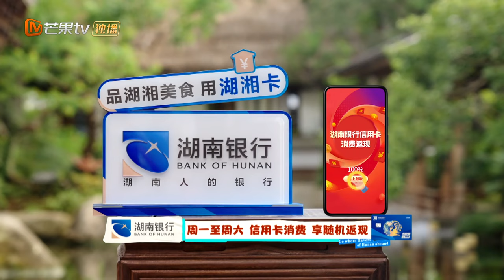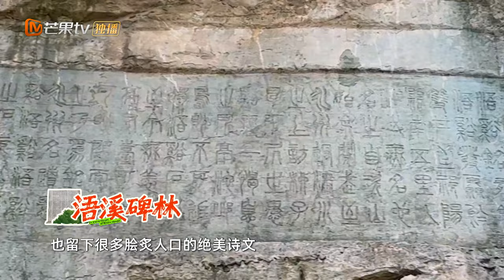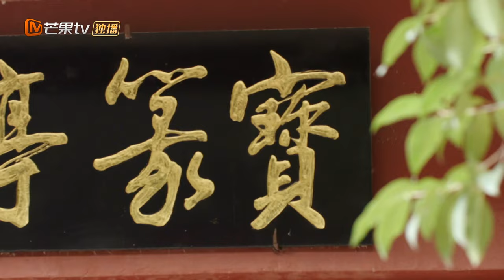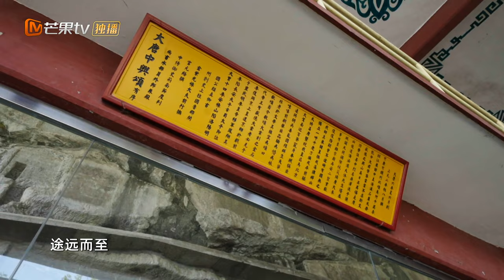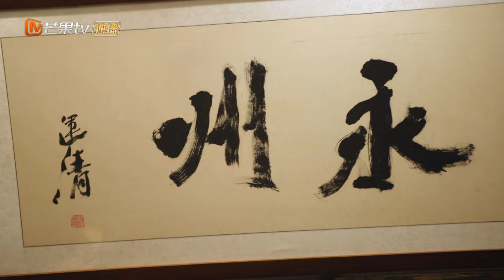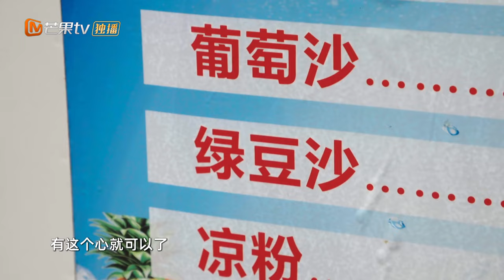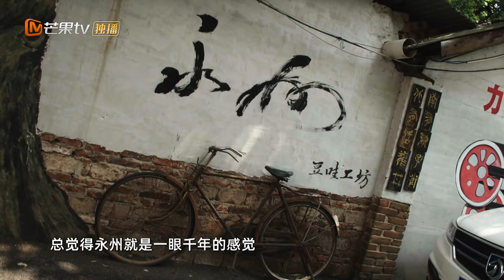【湖南话版】《去“湘”当有味的地方》第11期：湘江之源永州 千年文化底蕴熏陶的美食 | Go Where Flavors of Hunan Abound (in Hunan Dialect)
《去“湘”当有味的地方 湖南话版》是湖南卫视综艺节目《去“湘”当有味的地方》的地方特色版。汪涵与沈梦辰、吴泽林等嘉宾组成美食打卡团，每期前往湖南一个市州，打卡体验当地丰富多元的特色美食，感受湖南人的乐观豁达和幸福生活，为来湘游客提供特色美食图鉴。每期节目旁白以当地特色方言配音，让观众感受湖南特色的湘韵湘音。